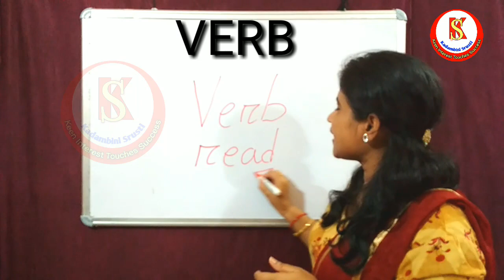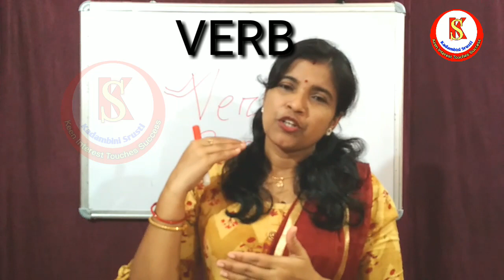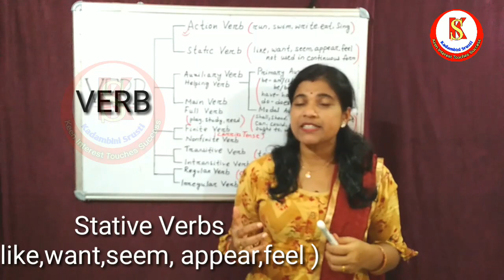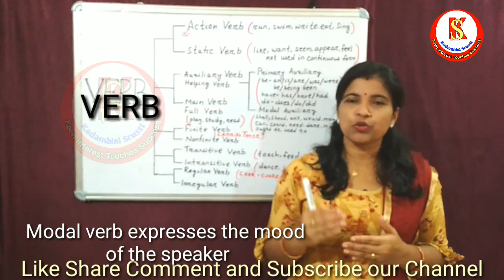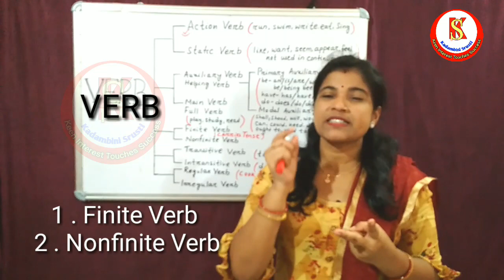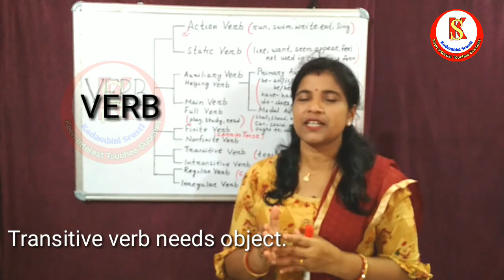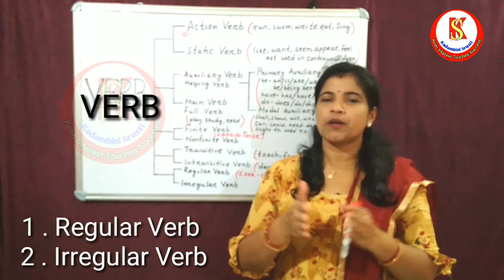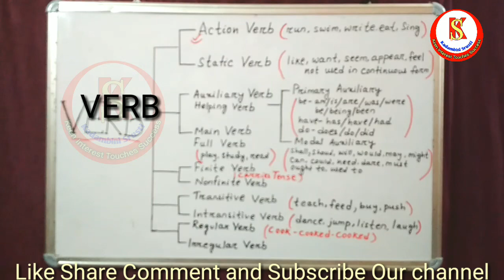VERB AND ITS CLASSIFICATION | GRAMMAR LESSON 1| DISCUSSION WITH KADAMBINI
VERB AND ITS CLASSIFICATION | GRAMMAR LESSON  1| DISCUSSION WITH KADAMBINI   | What is  Verb |

HOW TO WRITE AN APPLICATION | For  High School Students | By Kadambini | Odia Medium Govt High School Students Odisha | To Secure  Good Marks in Board Examination

AT THE HIGH SCHOOL |  FROM THE STORY OF MY EXPERIMENT WITH TRUTH BY M. K. GANDHI | CLASS - X | EXPLAINED KADAMBINI  | ODIA MEDIUM NEW CHAPTER